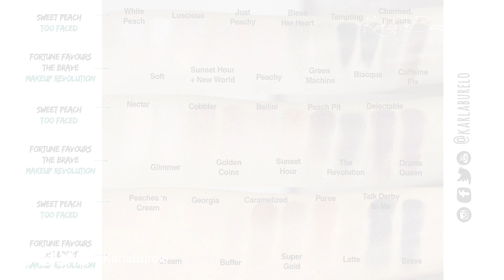Dupe de la Sweet Peach de Too Faced? :O | Karla Burelo :)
Holaa!! En el video les enseño las sombras de la paleta Fortune Favours the Brave de Makeup Revolution que más se parecen a las de la paleta Sweet Peach, hay por lo menos unas 15 sombras de las 18 que trae la paleta de Too Faced que podemos encontrar en la de Makeup Revolution. Besos :*...

Kar :)

-Ve todos los videos de esta paleta (reseña, dupes Sweet Peach, Tutoriales de Maquillaje)